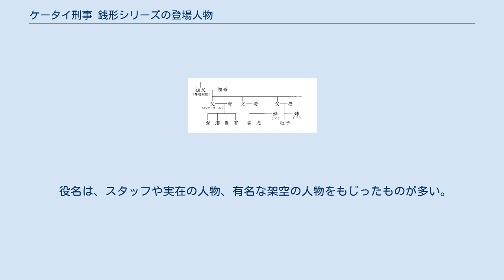ケータイ刑事 銭形シリーズの登場人物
ケータイ刑事 銭形シリーズ 」 ケータイ刑事 銭形シリーズの登場人物 この項目では、2002年よりBS-iで放送されていたテレビドラマシリーズ「ケータイ刑事 銭形シリーズ」に登場するキャラクターについて詳細に説明する。
 銭形家の家系図 長女：愛、次女：泪、三女：舞、四女：零 過去に放送された刑事ドラマ、ミステリードラマのパロディとなっていて、同一の俳優が演じている。
 初対面時共通のやり取りは、銭形姉妹が警察手帳を見せる際に学生証を見せてしまい、本物を見せ直す が「公文書偽造の容疑で逮捕する」と言って手錠をかけ「お見知り置きをお仕置きに変えてやる」と言うもの（但し、高村は逆に泪と雷に言われている）。
ほとんどの場合、相棒となる刑事が名字から、彼女たちの祖父である警視総監と彼女たちの姉（泪は姉の愛と妹の舞のこと）や従姉妹（雷、海の時のみ）のことを思い出し、公文書偽造だという誤解が解ける。
また、なかなか意見を曲げない彼女達に対し「君達姉妹は勘に頼り過ぎ」「頑固な女性は冷え性が多い」と言うのもパターン。
銭形姉妹の「謎は解けたよ、ワトソン君」にあたるセリフとして「謎は解けたぜ、○○君」と言うこともある（○○は変化する）（しかし、五代が、「ワトソン」と言った事がある。また、高村はよく「ワトソン君」と言う。） 捜査の過程においては、基本的に的外れな意見に終始し、銭形姉妹の名推理にお手上げとなるケースがほとんどだが、時折、彼らの言動が鍵となって犯人逮捕に結びついたり、彼ら自身が真犯人を当てたりすることもある。
また、腕力ではかなわない姉妹に代わって犯人と格闘を繰り広げることもあり、彼女達にとっては無くてはならない存在でもある。
 役名は、スタッフや実在の人物、有名な架空の人物をもじったものが多い。